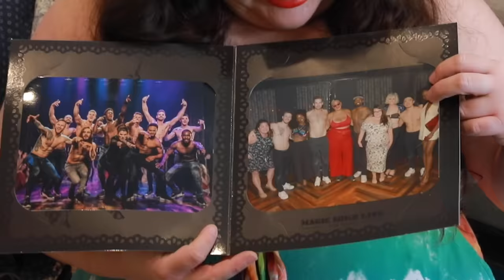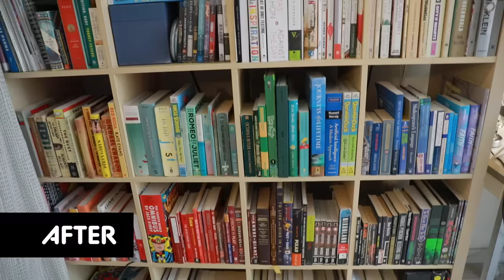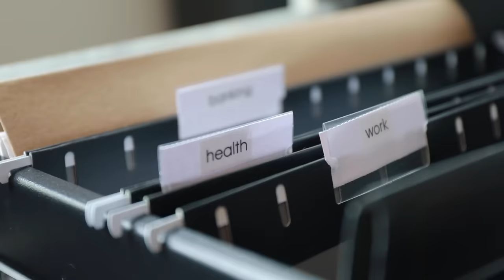Kristin's Home Gets Professionally Organized | Complete Makeover | Kitchen & Jorn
You're gonna like what they've done with the space. We guarantee it.
Thank you to the wonderful team at Space Camp!

Video edited by: Caitlin Cowie